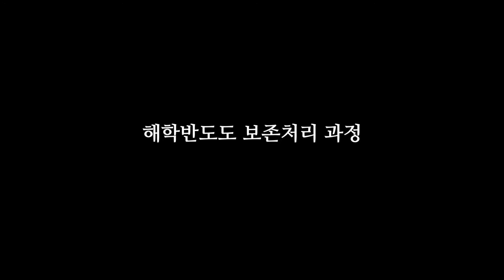[보존복원 심포지엄4] 학이 다시 날아오르기까지! (보존처리 과정 소개)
특별전 ''해학반도도', 다시 날아오른 학' 연계 심포지엄 영상입니다.

미국으로 건너간 해학반도도가 한국에 돌아와 원래의 모습을 되찾기까지,
2019년 7월부터 2020년 11월까지의 보존처리 과정을 공개합니다.

국외소재문화재재단은 국외에 있는 우리 문화재의 원형을 보존하기 위하여
2013년부터 꾸준히 국외문화재 보존·복원 및 활용 사업을 지원하고 있습니다.
미국 데이턴미술관 소장 '해학반도도'는 2019년 지원 사업에 선정되어,
고창문화재보존(대표 송정주)에서 16개월 간 보존처리를 마쳤습니다.

국외소재문화재재단과 국립고궁박물관은 보존처리를 마친 '해학반도도'를
우리 국민에게 먼저 공개하는 특별전 ''해학반도도', 다시 날아오른 학'을
12월 4일부터 내년 1월 10일까지 국립고궁박물관에서 개최합니다.
코로나 19로 임시휴관중이지만, 전문가들이 소개하는 '해학반도도'이야기를 들어보세요!

[5] 한국의 회화 전문가에게 듣는 ‘해학반도도’의 국적과 제작 맥락 (12/18 업로드 예정)

[6] 보존전문가가 직접 들려주는 12폭 병풍으로 다시 태어난 ‘해학반도도’ (12/25 업로드 예정)

'해학반도도', 다시 날아오른 학
기간 : 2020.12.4.(금)~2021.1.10.(일) *임시휴관 중
장소 : 국립고궁박물관 기획전시실
전시유물 : 미국 데이턴미술관 소장 '해학반도도'